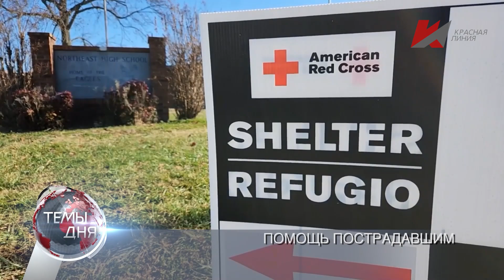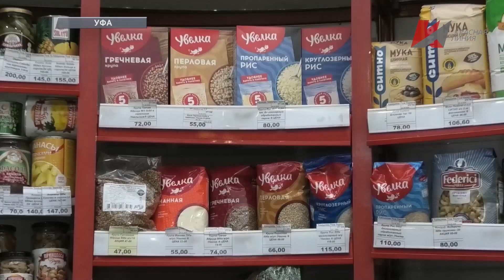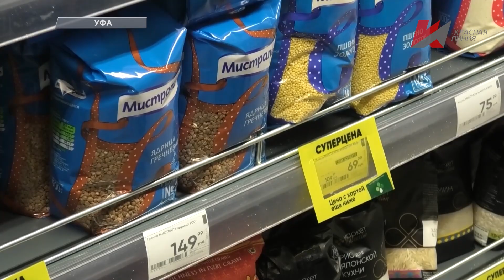Темы дня (12.12.2023) 22:00 ПЕЧАЛЬНЫЙ ЮБИЛЕЙ. ЛИДЕР КПРФ ГЕННАДИЙ ЗЮГАНОВ ПОДВЁЛ ИТОГИ 30-ЛЕТИЯ СО Д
В ВЫПУСКЕ: Только вместе: В Госдуме начала работу четвертая международная конференция «Роль взаимодействия фракций политических партий и блоков в межпарламентском сотрудничестве стран СНГ». Печальный юбилей: Лидер КПРФ Геннадий Зюганов подвёл итоги 30-летия со дня принятия Конституции Российской федерации. Цены растут: Коммунисты Уфы по просьбе горожан провели рейд по продуктовым магазинам.